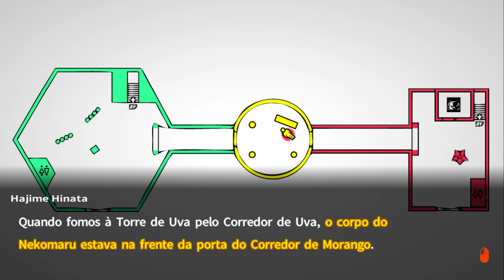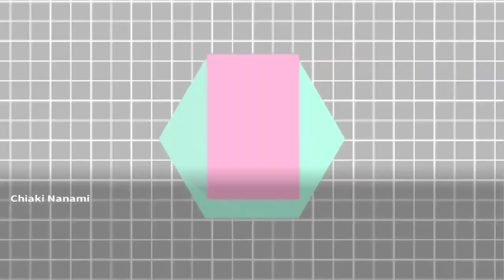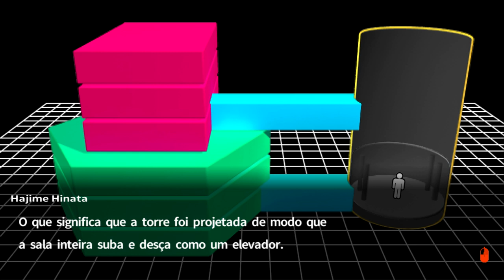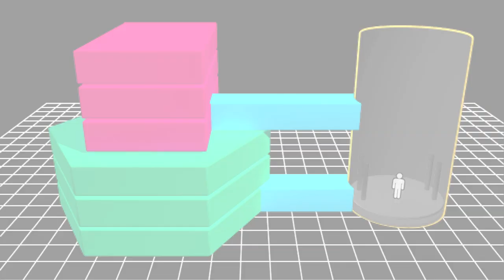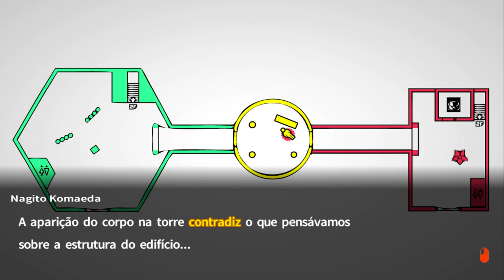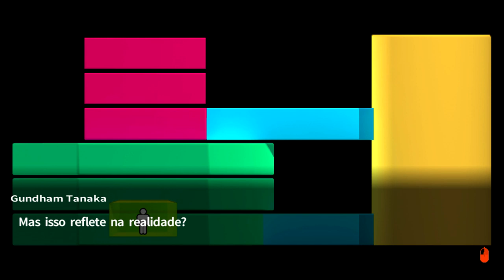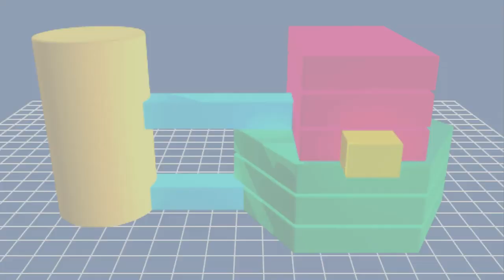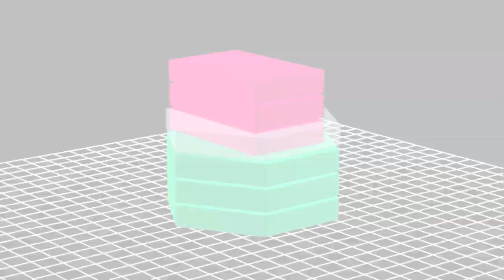Danganronpa 2 - Episódio 31: Arma Suprema [Legendado PT-BR]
Nesse episódio de Danganronpa 2: Goodbye Despair, começamos uma das Class Trials mais complexas de todas, e Nagito nos conta o que é a Arma Suprema.